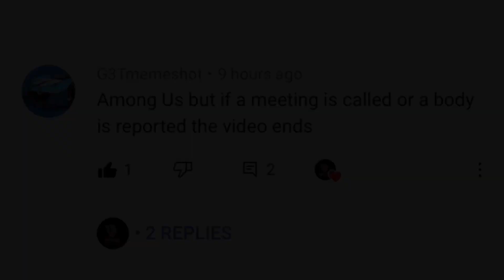If a meeting is called or a body is reported the video ends!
If a meeting is called or a body is reported the video ends!  Pls also join discord!

Game on!